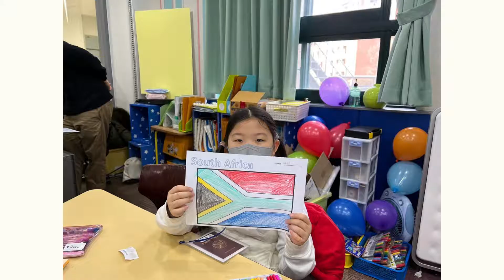2021 화랑 Winter Camp for Grade 1 and 2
2022년 1월 3부터 1월 7일까지 일주일간 진행된 2021학년도 화랑 겨울영어 캠프의 이모저모가 담긴 동영상입니다.
매일 아침마다 1층 시청각실과 4학년 교실에 모든 학생들과 선생님들이 모여 영어 선생님들이 준비한 다양한 활동에 참여하였고, Best Student와 Best Journal시상이 있었습니다.
캠프 첫 날부터 마지막 날까지 모든 학생들은 일정에 따라 ‘Big Apples’반에서부터 ‘Vikings’반 까지 방문하고 싶은 8개의 도시와 나라에 대하여 알아보고 간접적으로 여행을 하며 관련된 영어 어휘 및 표현 등을 학습하고 익히는 시간을 가졌습니다.
오전 수업이 끝나면 선생님의 인솔하에 친구들과 함께 학교 식당에서 맛있는 점심을 먹고, 무용실, 중국어교실, 4학년 교실에서 즐거운 점심 휴게시간도 가졌습니다.
오후에는 Arts & Crafts, Movie Day, Scavenger Hunt, Sports등의 다양한 활동으로 아이들의 즐겁고 흥미로운 시간들로 채워졌습니다. 그리고, 마지막 시간에는 각자의 캠프반에서 담당 선생님의 지도아래 열심히 영어일기를 적었습니다.